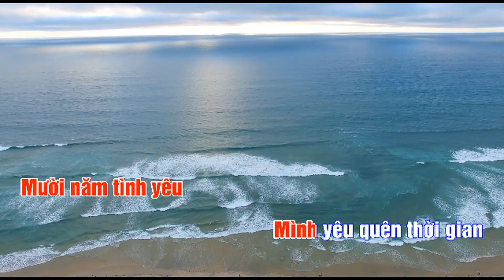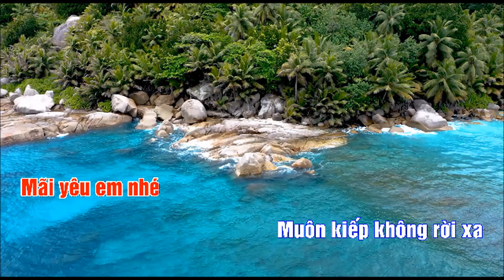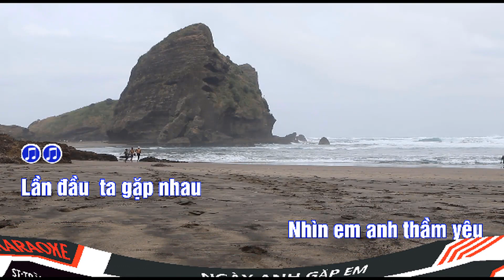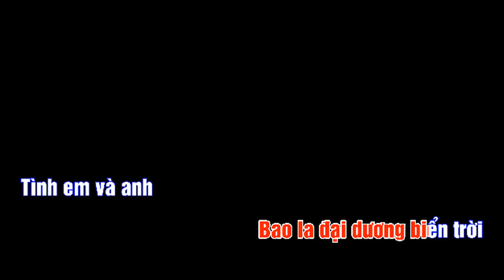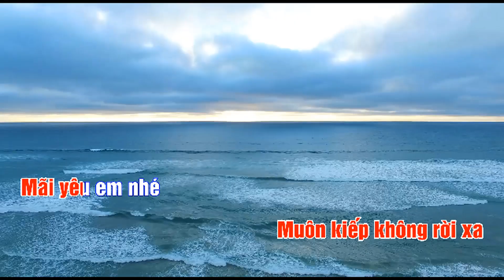KARAOKE NGÀY ANH GẶP EM ST : Nhân Ruồi Drum Huế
NGÀY ANH GẶP EM
ST:TRẦN HIẾU NHÂN
Lần dầu ta gặp nhau
Nhìn em anh thầm yêu
Ngày tháng năm ấy
Tim anh khát khao bồi hồi
Ước mơ cùng em
Mình cùng chung lối
Mười năm tình yêu
Mình yêu quên thời gian
Dù nhiều song gió
Anh hứa yêu em đến muôn đời
Sẽ luôn cùng nhau
Đi đến chân trời
Tình anh và em
Bao la đại dương biển trời
Tình em và anh
Như sóng ấp ôm vỗ bờ
Dẫu cho bão tố
Anh yêu em đến trọn đời
Mãi yêu em nhé
Muôn kiếp không rời xa